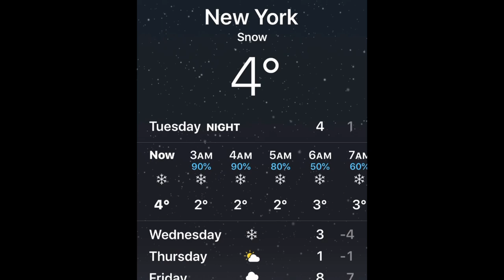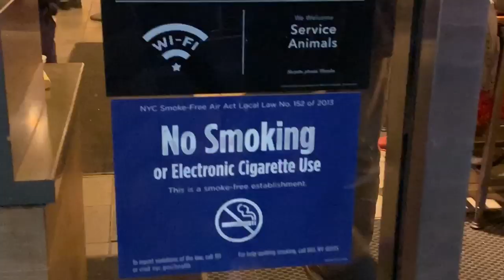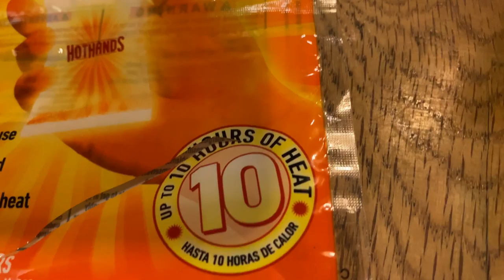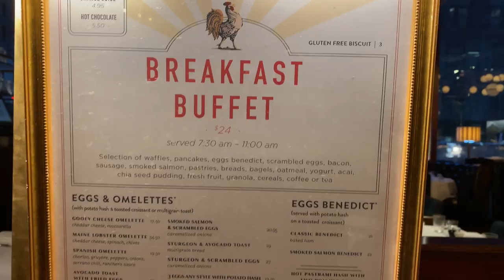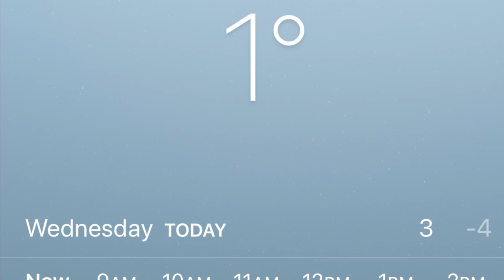VLOGMAS DAY 11 : LET IT SNOW ! ❄️ ⛄️ NA FROZEN Kami SA NEW YORK! #139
NA-Experience ulit namin ang SNOW!